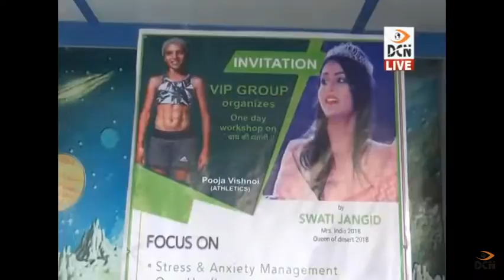Pooja Bishnoi DCN Live Barmer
Barmer Gym opening and motivation Work